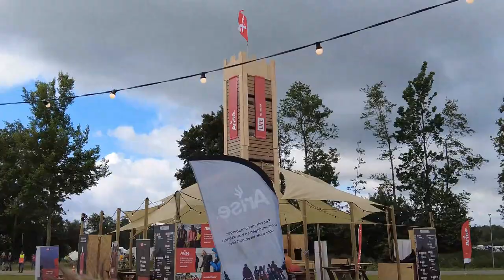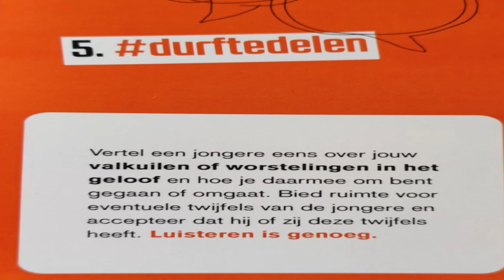OPWEKKING diep geraakt maandag SPOKEN WORD 2022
Een sfeer vlogje van maandag
Tot volgend jaar mensen!!!